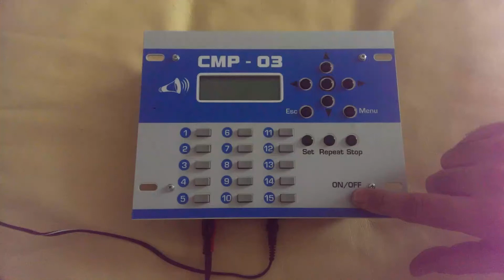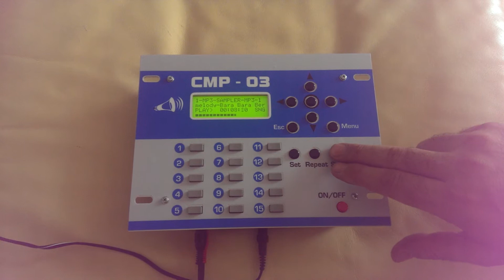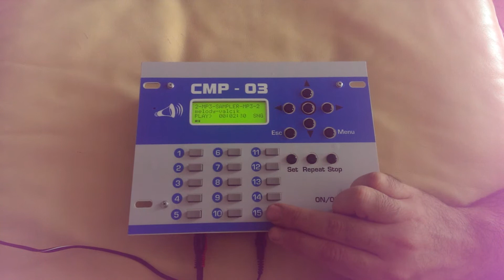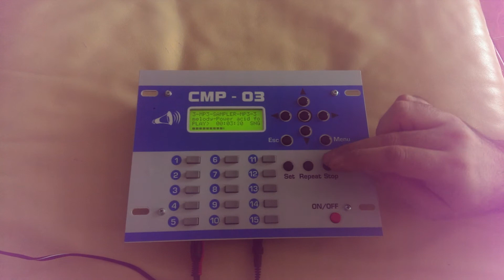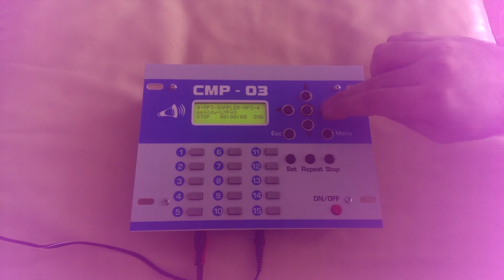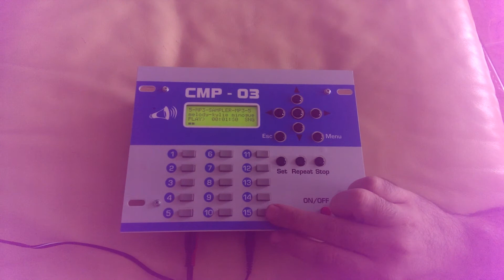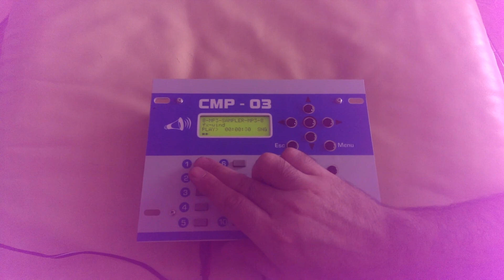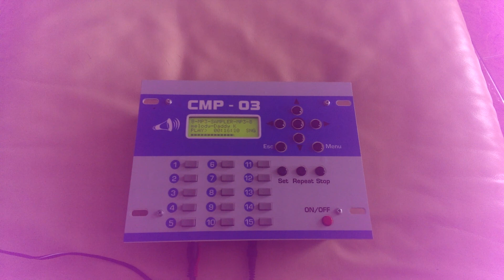MP3 Sampler Maleček 2014